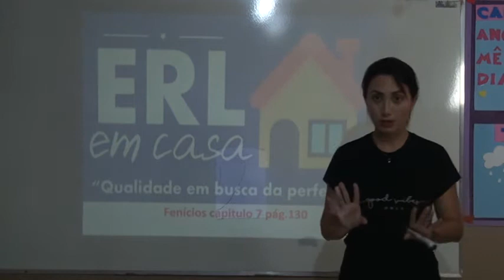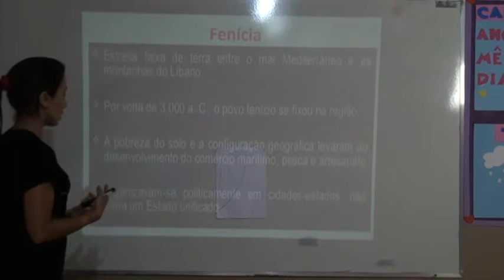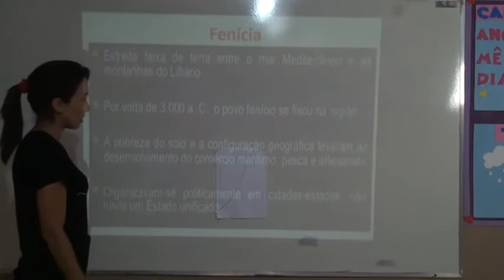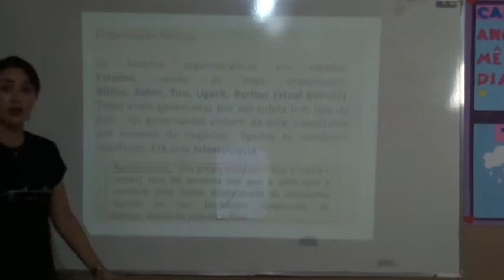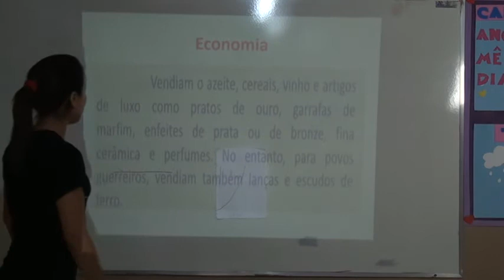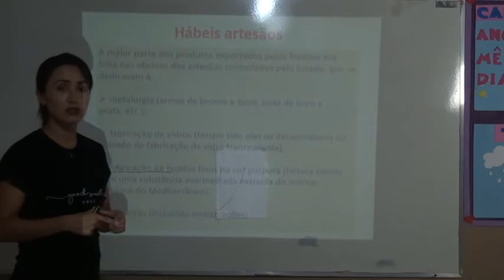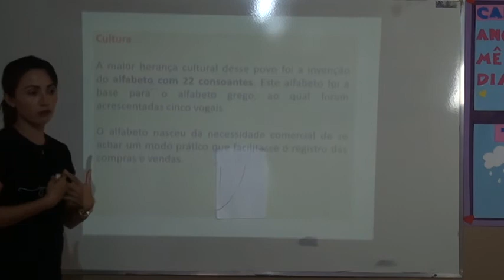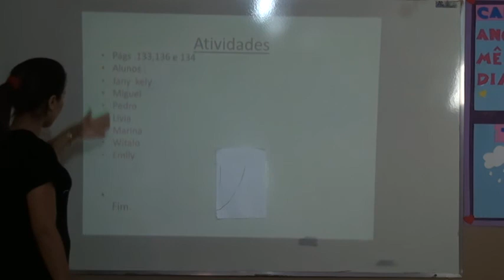6º ANO HISTÓRIA AULA 5 PROFESSORA JACIARA